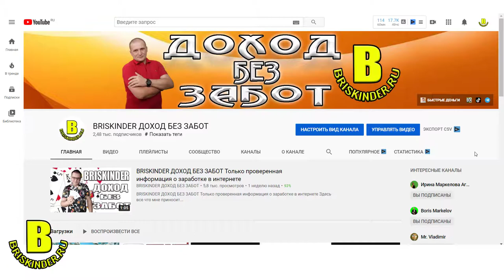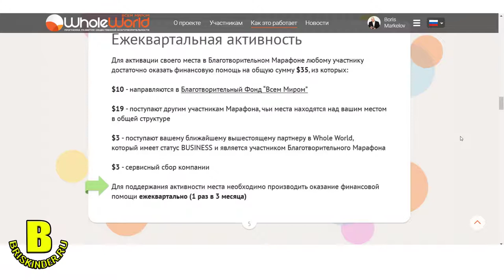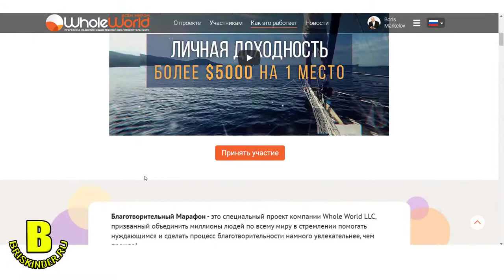Whole World моими глазами Часть 12 Благотворительный Марафон